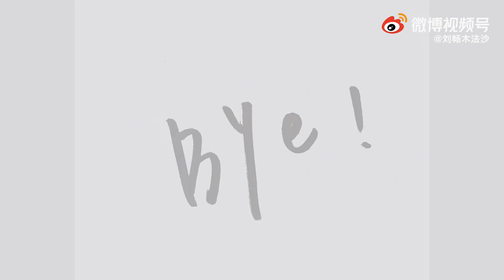【刘畅木法沙】广州漫展vlog ｜滚动吧小齿轮剧组｜Chang and his new drama crew at anime expo in Guangzhou｜Liu Chang Mufasa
广州漫展，新剧《滚动吧小齿轮》宣传。可以在腾讯视频看哦。
His new drama can be seen on Tencent video.

视频来自刘畅木法沙微博, 已授权。
微博/B站/抖音/小红书：@刘畅木法沙

‼️请不要二次剪辑。搬运请标明出处
‼️Please do NOT edit. Please indicate the source for reposting.